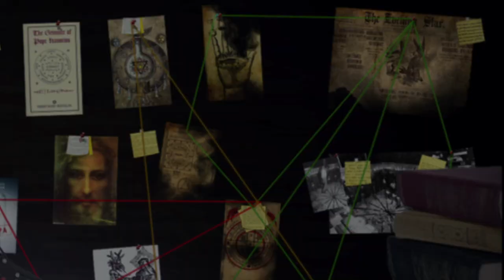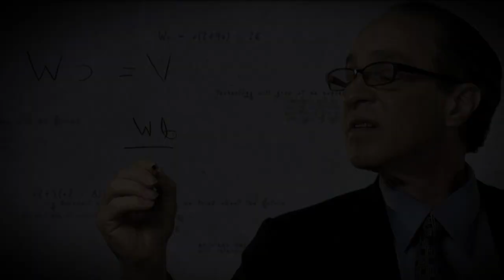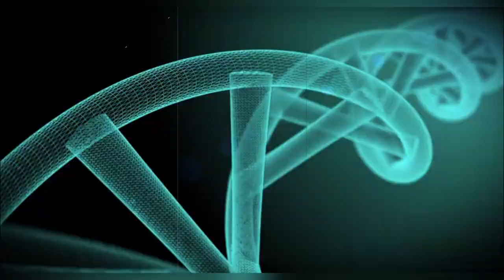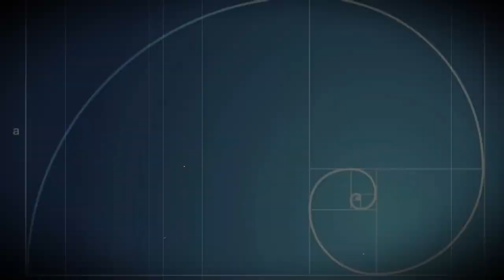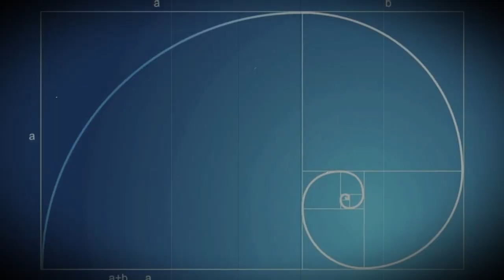Мы Живём В Матрице Или Виртуальной Реальности?!